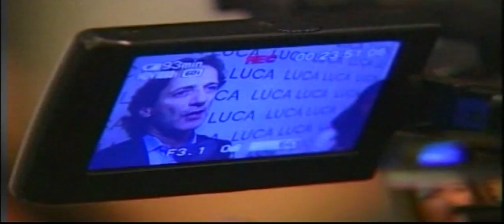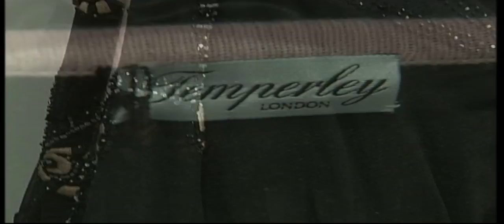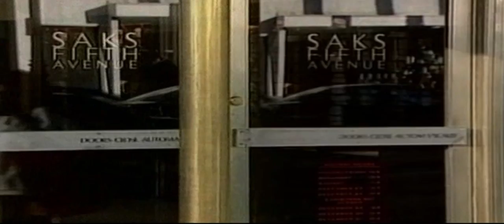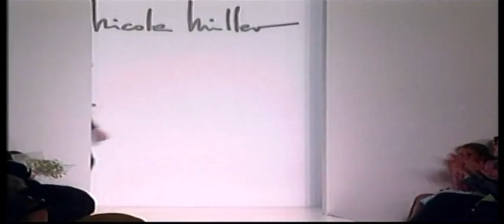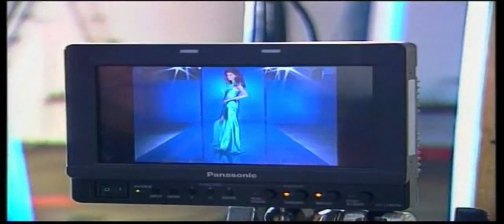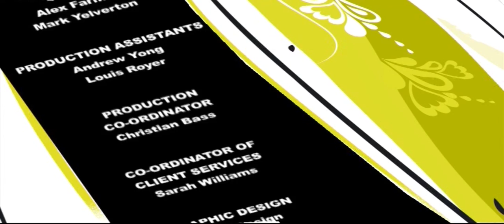Guy Laroche, Thierry Mugler, Gianfranco Ferre | Fashion Memoir | History of Hollywood | Ep 20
Episode 20
Guy Laroche I Thierry Mugler I Gianfranco Ferre I Roland Mouret I Pierre Cardin

Guy Laroche :- With skillful tailoring, quality and sophisticated designs, the image of French fashion house Guy Laroche will remain timeless. His designs have been described as elegant and refined, with an emphasis on over-clothes, such as coats and hats in wool and tweed.

Thierry Mugler :- Thierry Mugler is not just a fashion designer. He is a talented artist, and a creator of timeless pieces that will be remembered for years to come. His style is said to be unique, drawing inspiration from of all things — insects — and film noir.
Gianfranco Ferre :- The bearded, portly, bespectacled designer is not your average fashion icon. The Italian designer studied architecture before taking up a career in design, which may explain his intricate and innovative creations, and sharp, tailored women's clothing.

Roland Mouret :- His collaboration with designer Franco Penne called People Corporation has been responsible for a young, funky street look for casual wear, but Mouret is also talented at creating sleek, effortless evening wear for women.

Pierre Cardin :- With endless creations, the success of French fashion designer Pierre Cardin has made him one of the living legends in the industry. By the late 50's he was the first couturier to make Japan a high fashion market, such was the demand for his clothing. He was also the first to deliver a ready-to-wear collection in 1959, revolutionizing the way fashion was manufactured and purchased.